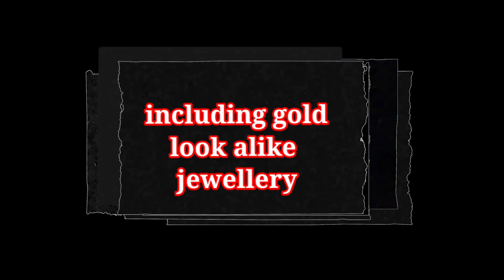Gold Bazaar 😍// Imitation Jewellery Vlog //Accessories //Exhibition //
sone ka bazaar